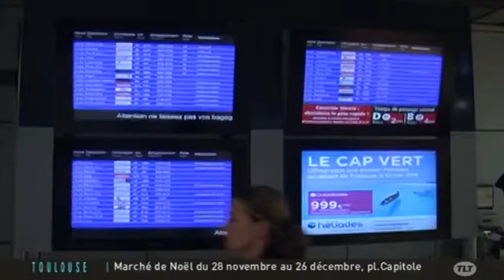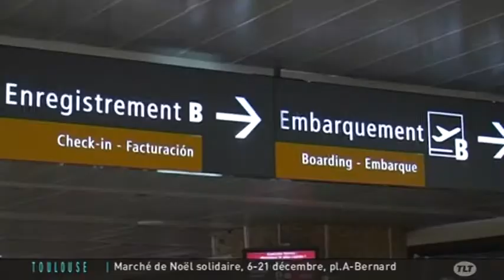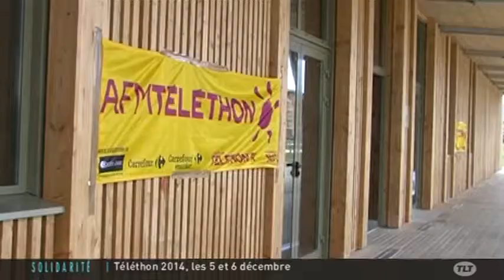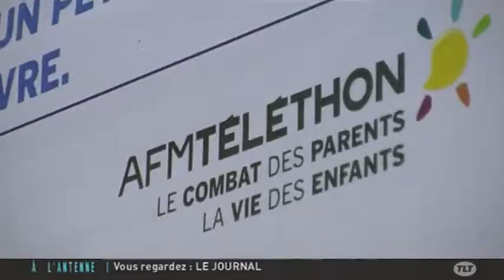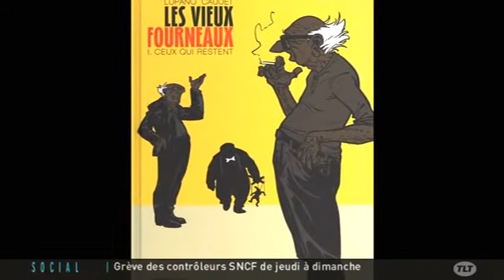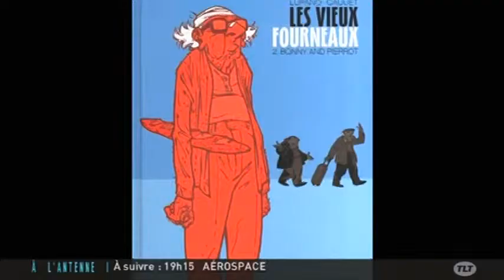TLT - Le JT du 05/12/2014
Sites webs/blogs, copiez cette vidéo avec le bouton "Intégrer" !